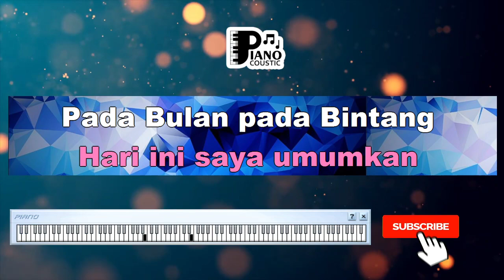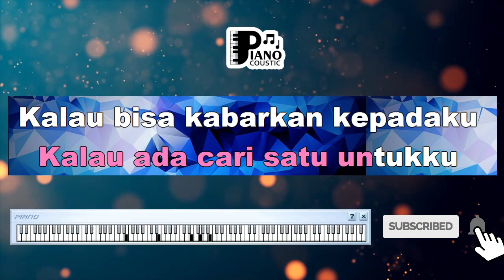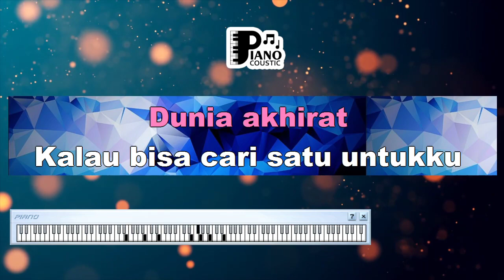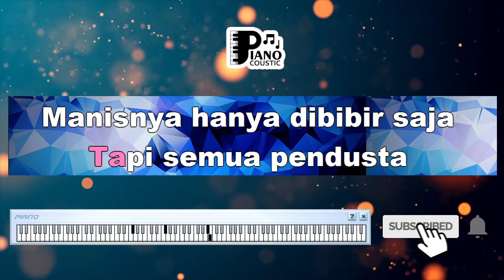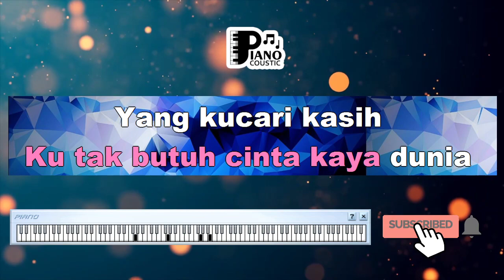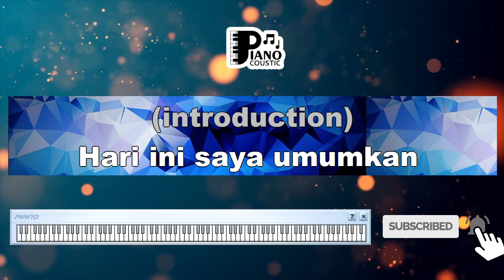PACAR DUNIA AKHIRAT" [RITA SUGIARTO] DANGDUT KOPLO KARAOKE KEYBOARD ORGAN TUNGGAL LIRIK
. 4. Signifikansi Budaya:
Dangdut Koplo memiliki akar dalam budaya Indonesia dan telah berkembang seiring waktu dengan menggabungkan pengaruh global. Genre ini mencerminkan masyarakat, mengangkat tema universal serta isu-isu yang khas bagi masyarakat Indonesia. "Pacar Dunia Akhirat" bisa memiliki signifikansi budaya dengan menggambarkan dinamika hubungan manusia dalam konteks kehidupan modern di Indonesia.

5. Resonansi Emosional:
Salah satu keunggulan Dangdut Koplo terletak pada kemampuannya untuk membangkitkan emosi melalui musik dan lirik. "Pacar Dunia Akhirat" kemungkinan akan berbicara dengan pendengar yang telah merasakan kompleksitas hubungan manusia. Pengiriman vokal yang dinamis, ditambah dengan komposisi ritmis, dapat membangkitkan perasaan empati, nostalgia, dan refleksi.

6. Kesimpulan:
"Pacar Dunia Akhirat" oleh Rita Sugiarto adalah lebih dari sekadar lagu dalam genre Dangdut Koplo; ia adalah karya seni yang menjelajahi kompleksitas emosi manusia dan hubungan antarmanusia. Melalui metafora pacar dunia akhirat, lagu ini mengeksplorasi aspek yang berlapis-lapis dalam interaksi, pasang surut dalam perjalanan hidup, serta investasi emosional yang membentuk pengalaman individu. Seperti halnya dengan bentuk seni lainnya, interpretasi lagu dapat bervariasi dari orang ke orang, namun kemampuannya untuk menyentuh emosi dengan mendalam tetap konstan.

Makna dan Pesan dalam Lagu "Pacar Dunia Akhirat" - Rita Sugiarto

"Pacar Dunia Akhirat" adalah salah satu lagu dangdut legendaris yang dinyanyikan oleh Rita Sugiarto. Lagu ini memiliki makna dan pesan yang dalam mengenai cinta, kesetiaan, dan pandangan tentang hubungan asmara. Berikut adalah beberapa makna dan pesan yang terkandung dalam lagu "Pacar Dunia Akhirat":

1. Cinta yang Abadi: Lirik "Kaulah pacar dunia akhirat, cintamu tak akan pernah padam" mengandung makna tentang cinta yang begitu kuat dan abadi, melebihi batas kehidupan di dunia dan mengalir hingga akhirat. Lagu ini menciptakan citra cinta yang tulus dan abadi tanpa batas waktu.

2. Kesetiaan: Lirik-lirik dalam lagu ini menyoroti tentang kesetiaan dalam hubungan. "Pacar dunia akhirat" mengandung pesan bahwa cinta sejati adalah yang tetap setia dan bersama di setiap fase kehidupan, baik dalam kebahagiaan maupun kesulitan.

3. Ketulusan dan Keikhlasan: "Kaulah yang mampu memahami segala isi hati" adalah ungkapan tentang ketulusan dan keikhlasan dalam hubungan. Lagu ini menyiratkan bahwa pasangan yang ideal adalah mereka yang saling memahami dan menerima satu sama lain dengan tulus.

4. Cinta Sejati: "Pacar Dunia Akhirat" juga menggambarkan tentang cinta sejati yang melewati ujian dan rintangan. Lirik "Bila nanti malaikat datang menjemputmu" mengandung makna bahwa cinta sejati akan bertahan hingga akhir hayat dan bahkan setelahnya.

5. Harapan akan Kebahagiaan Abadi: Lagu ini juga menciptakan gambaran tentang harapan akan kebahagiaan abadi bersama di akhirat. Lirik "Bila kau berjalan di alam sana, kita tetap cinta di alam sana" mengandung pesan bahwa cinta akan terus hadir dalam kehidupan setelah kematian.

"Pacar Dunia Akhirat" oleh Rita Sugiarto adalah lagu dangdut yang memuat makna tentang cinta sejati, kesetiaan, ketulusan, dan pandangan tentang hubungan yang abadi hingga akhirat. Lirik-liriknya menciptakan gambaran tentang cinta yang tulus, kuat, dan abadi melalui konsep "pacar dunia akhirat." Lagu ini menggambarkan hubungan yang tidak hanya terbatas pada dunia fana, tetapi juga berlanjut hingga kehidupan setelah kematian.

Hari ini saya umumkan
Pada bulan
Pada bintang
Dapatkah kumiliki seorang kekasih
Dunia akhirat
Kalau ada cari satu untukku
Kalau bisa kabarkan kepadaku
Untuk pacarku dunia akhirat
Tidak perlu kaya asal dia setia
Cinta dari muda
Sampai tua sama-sama
Kalau bisa kabarkan segera
Buat apa banyak cinta
Tapi semua pendusta
Manisnya hanya di bibir saja
Yang gagah banyak ulahnya
Yang tampan banyak tingkahnya
Lebih-lebih kalau sudah jaya
'Ku tak butuh cinta kaya dunia
Yang kucari kasih dunia akhirat
Cinta dari muda
Sampai tua sama-sama